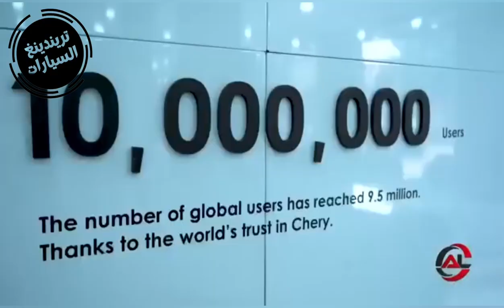رسميا شيري في الجزائر هذه اول قاعة عرض لها في الجزائر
شيري Chery Algerie تعلن عن قاعتها الأولى في ولاية خنشلة والتي سيكون بداية إنطلاق توزيع علامة شيري منها إلى باقي الولايات الأخرى، عبر ممثلها في الجزائر شركة auto leader company.

بيع السيارات_المستعملة_في_الجزائر